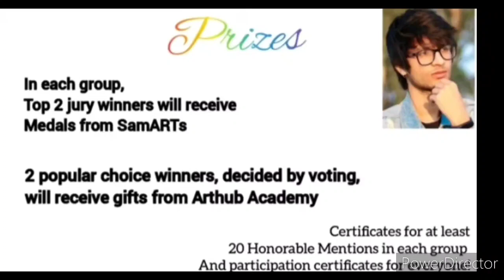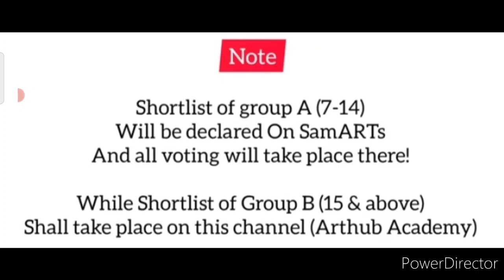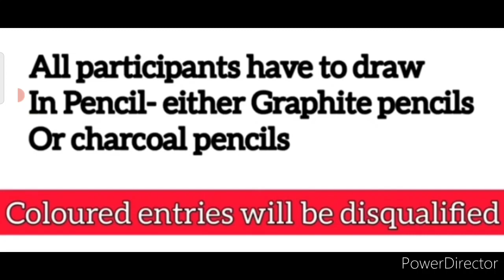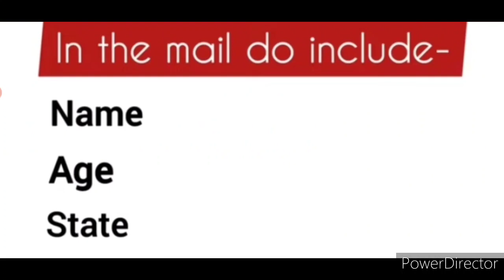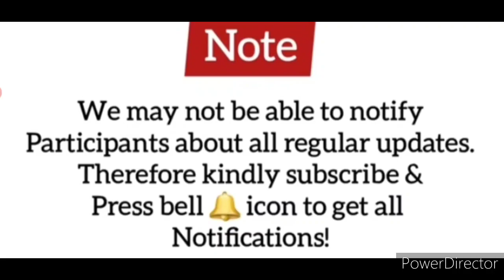Online Art Contests 2021, Free Online National Art Competition 2021, Win Medals🏅 & Gifts🎁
3 Best A4 size Drawing books set in affordable amount